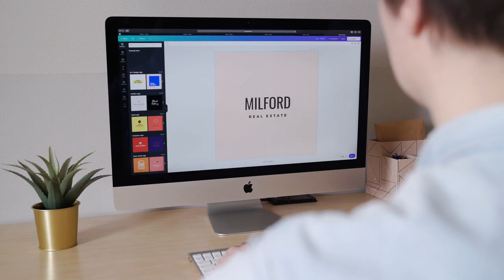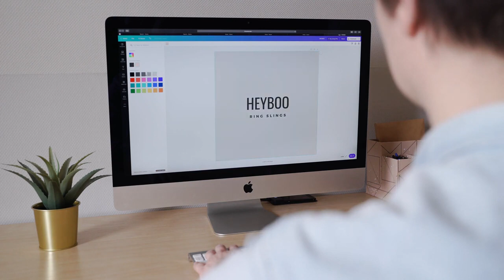Apple Macbook Air | iMac | Personal Computer | Free Stock Footage free to use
In this video, you can watch beautiful applemacbook This stock footage is free to use you can use this video for your project or commercial purpose but you can't sell this. You don't need to ask for any permission to use this footage.